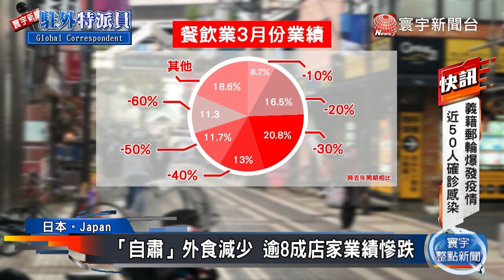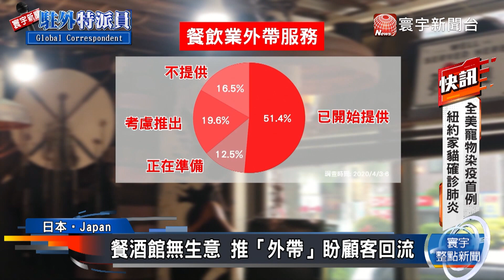日本發布緊急狀態 疫情重挫餐飲業｜寰宇新聞20200423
【寰宇新聞】

受到疫情影響，日本發布緊急狀態宣言，民眾減少外出，餐飲店業績連帶受到重創，高達8成以上業者表示業績出現下滑。因此有餐廳和居酒屋，開始推出外帶服務，希望多少吸引客人回流，也讓外帶文化在日本開始盛行。